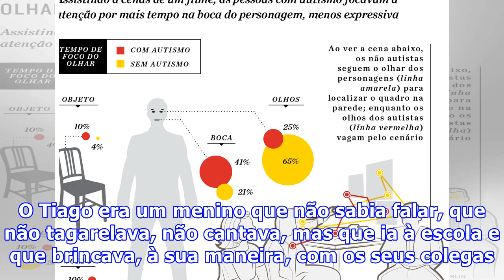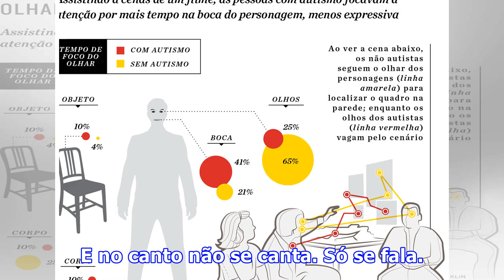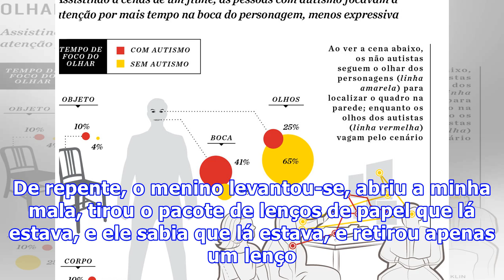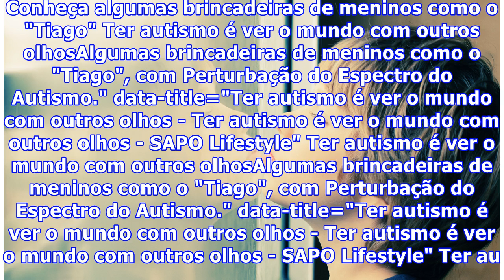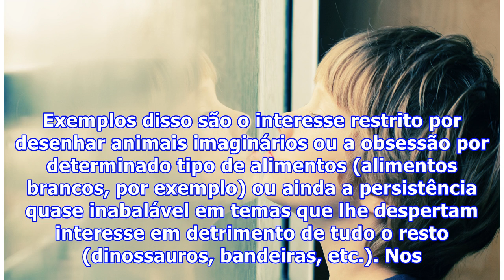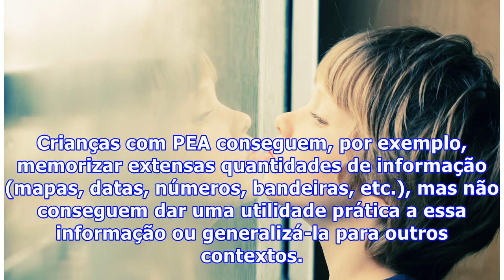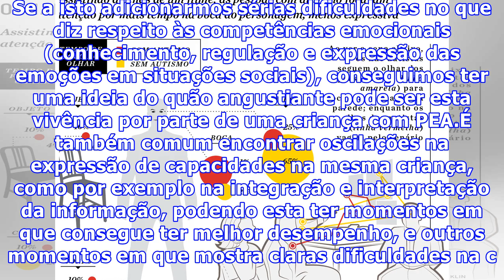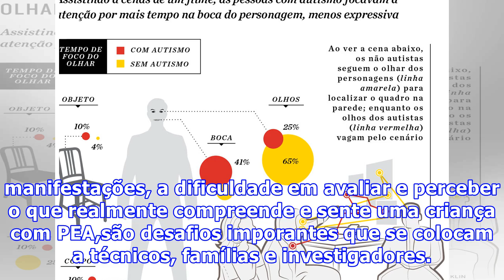Ter autismo é ver o mundo com outros olhos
O Tiago era um menino que não sabia falar, que não tagarelava, não cantava, mas que ia à escola e que brincava, à sua maneira, com os seus colegas. Conheça o relato da psicóloga educacional Patrícia Marques, uma especialista que lida de pe...